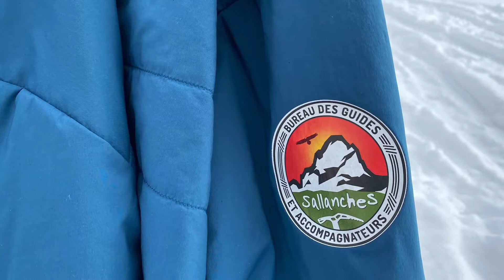initiation ski de randonnée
initiation familialle depuis Plaine Joux .Parfait pour découvrir le ski de randonnée.